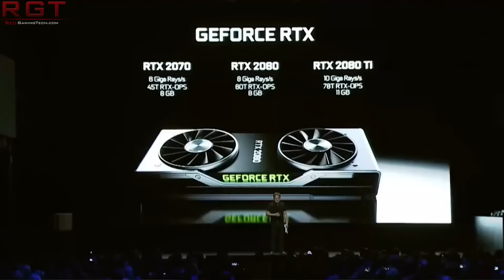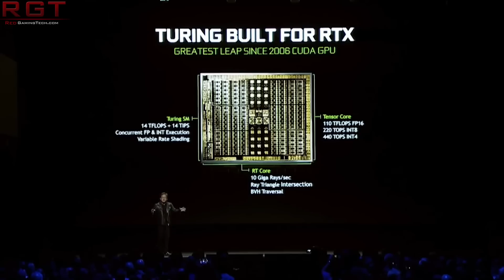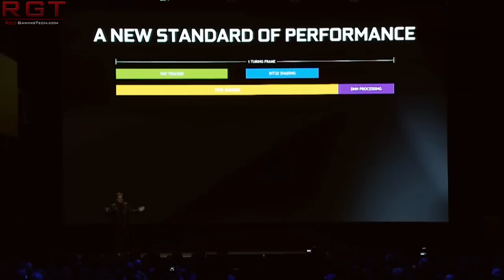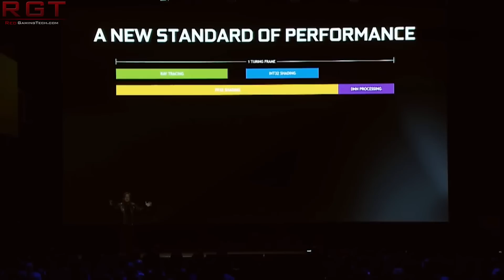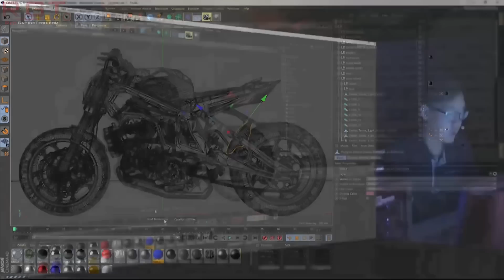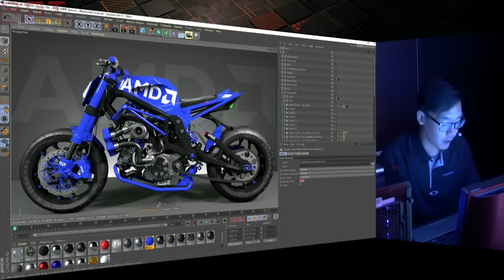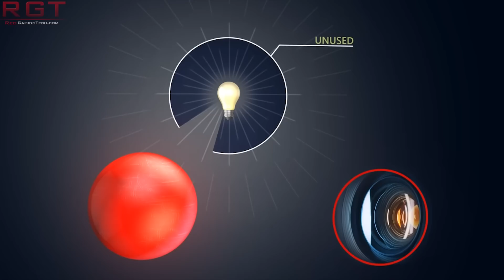AMD Responding To GPU Ray Tracing | Nvidia 7nm Coming 2019 ?? | Valve VR Headset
According to comments from AMD's David Wang, they are not going to let Nvidia tout GPU ray tracing unchallenged, and they are planning on responding to RTX tech.

Speaking of Nvidia, we have a report that they will be making use of TSMC 7nm for something or another in 2019. Whether or not this will be a Geforce/RTX card we don't know, but what could it be for?

Finally, some photos have leaked online which could show that Valve want the VR pie to themselves and have decided to make their own virtual reality headset for the PC market.